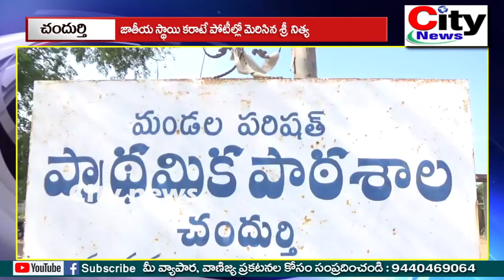జాతీయ స్థాయి కరాటే పోటీల్లో మెరిసిన శ్రీ నిత్య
1. వేములవాడ టౌన్ ,వేములవాడ అర్బన్ , వేములవాడ మండలం
2. చందుర్తి మండలం ...
3. రుద్రంగి మండలం
4. బోయినిపల్లి మండలం ...
5. కొడిమ్యాల మండలం

ధన్యవాదాలు ...